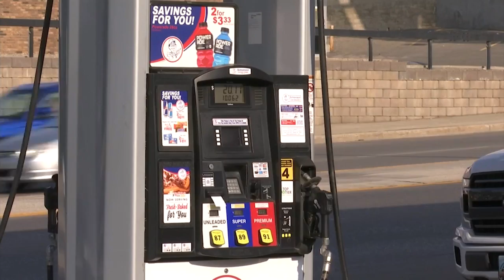Summer Travel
6-17-20